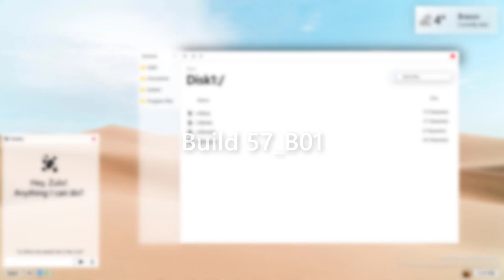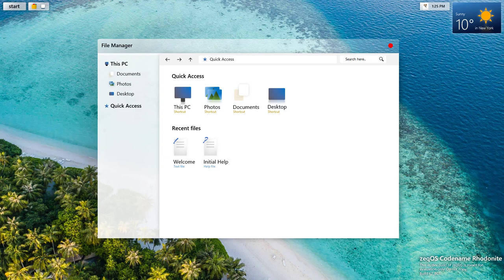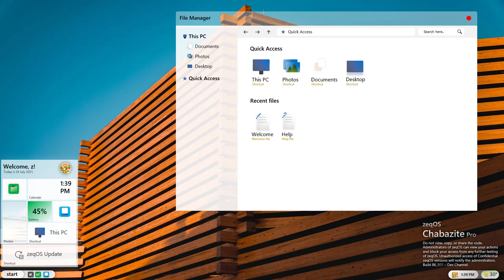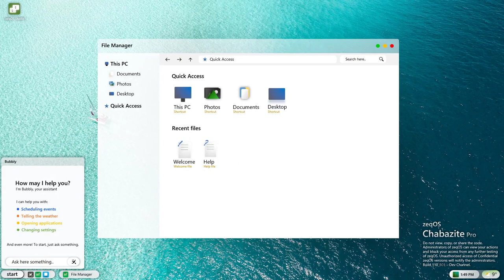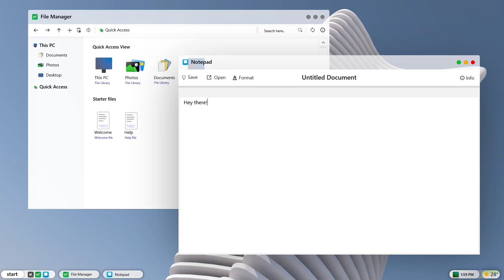The Evolution of zeqOS Chabazite | 2021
View here the evolution of the PowerPoint OS (PPTOS) zeqOS Chabazite! Take a journey through time and experience the development stages.